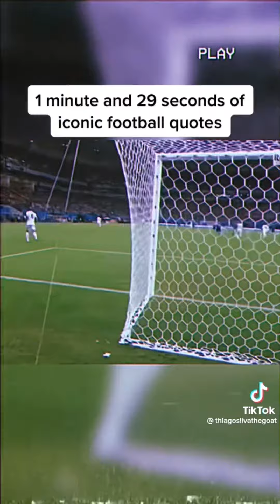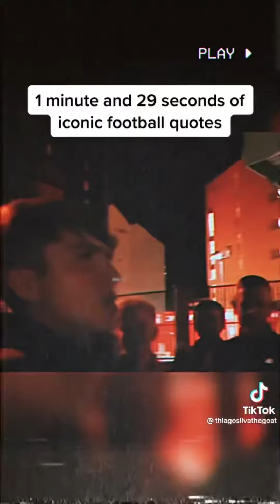Most Iconic Soccer Qoutes